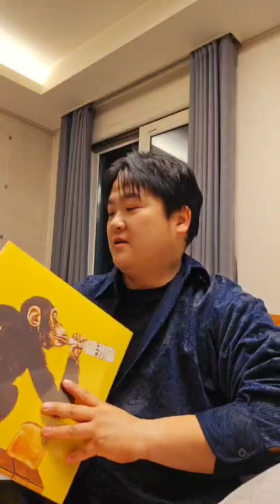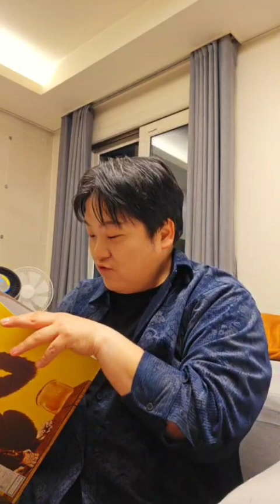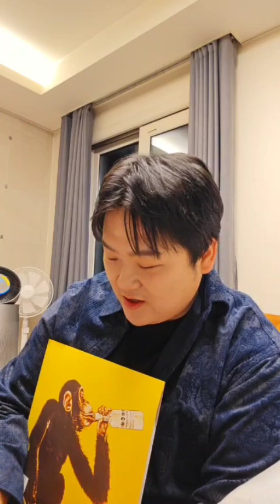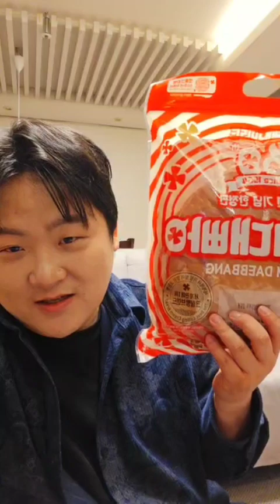240309_너드커넥션 신연태 인스타 라이브 (feat.최승원)